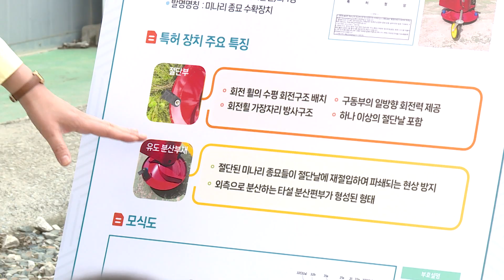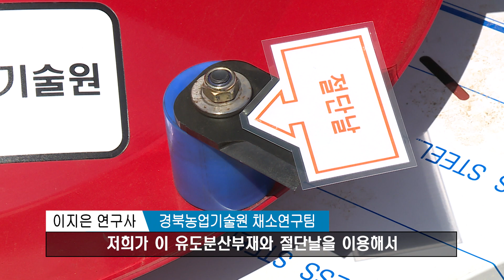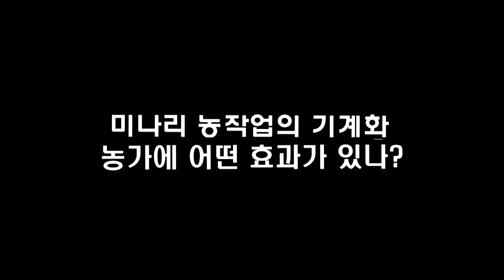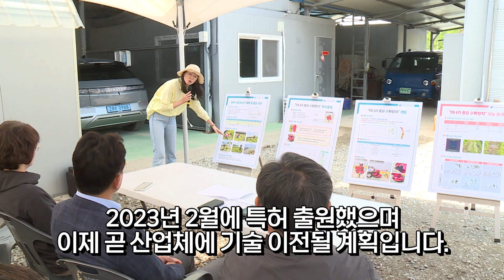농가 고민 한번에 해결, 미나리 종묘수확기 개발(농업현장 9회)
미나리 종묘수확은 2m가량 길게 자라 누워있는 줄기를 농업인이 낫 등으로 일일이 손으로 채취하고 다시 20cm 내외로 잘라 씨미나리를 만드는 2번의 작업을 거쳐야 합니다. 미나리 전체 재배 작업 중 가장 많은 노동력이 소요되며 9월에 집중되는 수확기에 일손 부족 등 재배 농가의 큰 고민거리로 기계화가 절실한 실정있었습니다.
경북농업기술원은 미나리 종묘 생산 채취에서 발생하는 문제점 개선을 위한  “종묘 수확기 특허기술"을 개발해 2023년 2월에 특허출원했습니다.
★ 인터뷰 : 이지은 농업연구사 / 경상북도농업기술원 채소연구팀